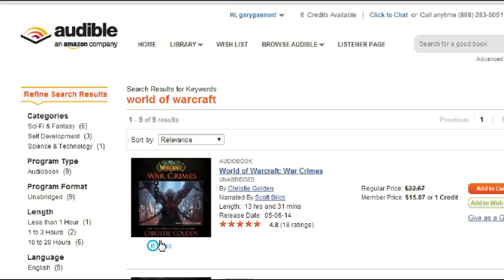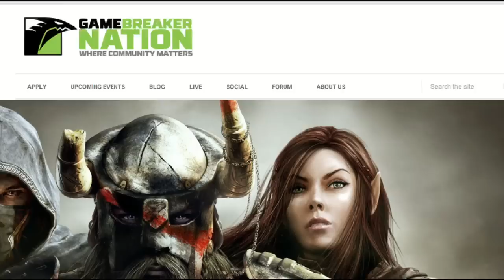Unicorn Duck Shadow Puppet (WildStar Show) Ep44: WildStar Open Beta Is Live!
Unicorn Duck Shadow Puppet (WildStar Show) Ep44: WildStar Open Beta Is Live!  [HD]

Developer: Carbine Studios

Release: TBA

Genre: MMOFPS/MMORPG/MMO

Platform: PC

Publisher: NCSoft

WildStar is an upcoming science fiction MMORPG developed by NCsoft's Southern California-based Carbine Studios.

Follow GAMEBREAKER: